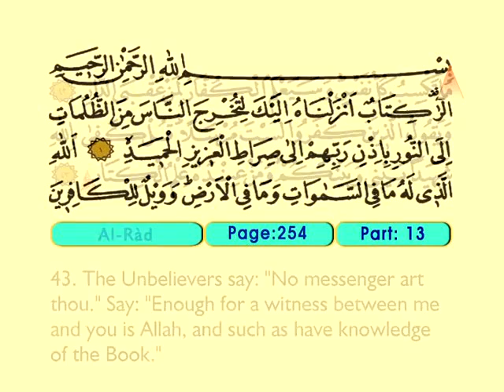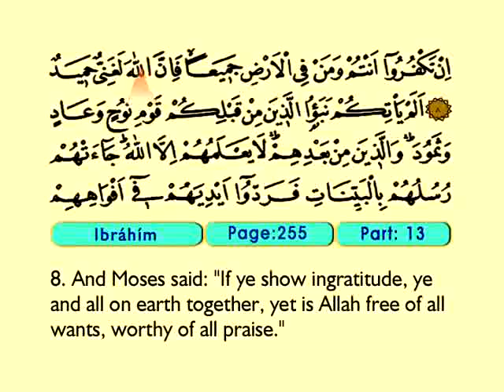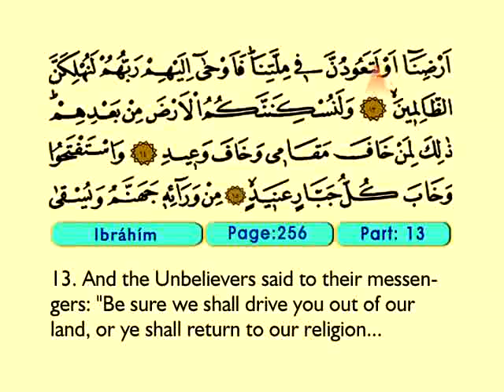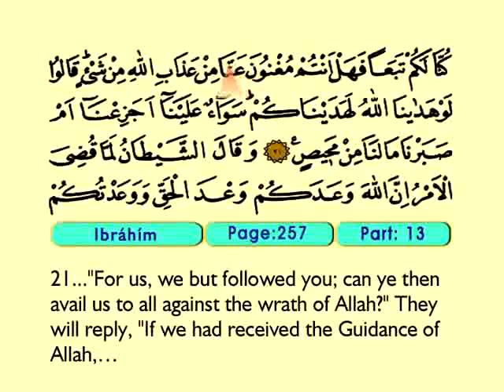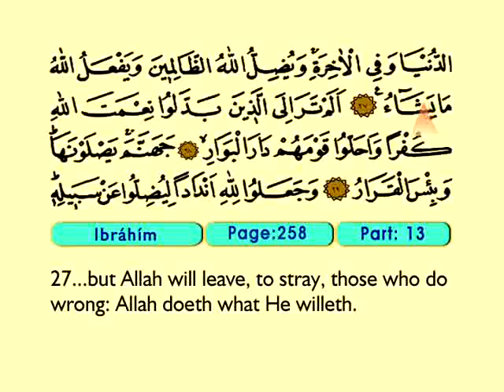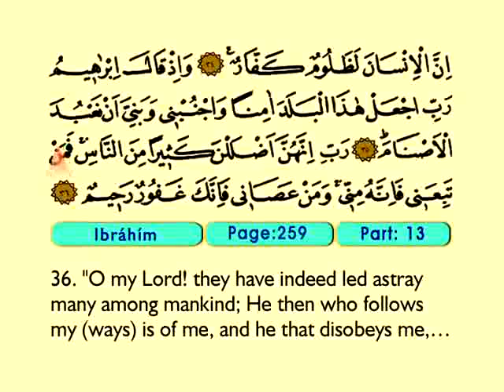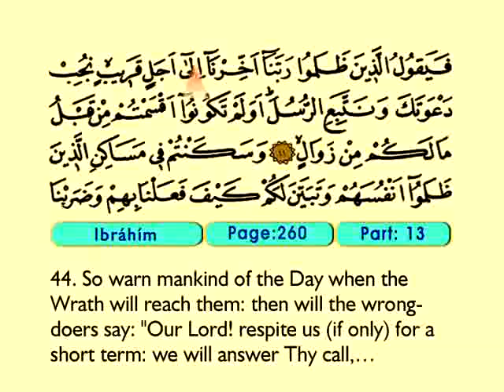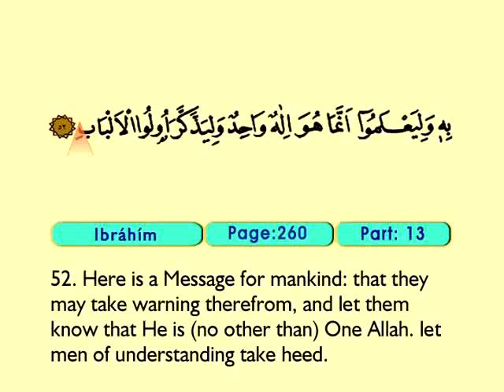Ibrahim Surah - The Holy Quran Translation